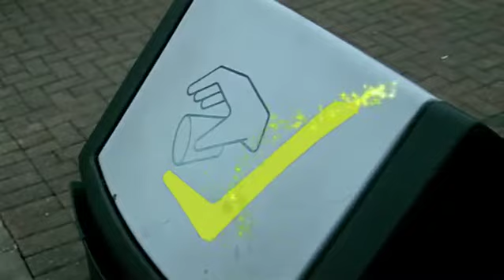TV ad for Saudi Arabia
We created this TV ad concept for the City of Riyadh to raise awareness of the penalty fee for littering from vehicles.

The ad concept was shot n Cambridgeshire with the final shoot scheduled to be done in Riyadh.